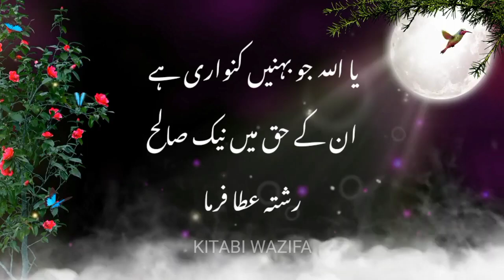Kitabi Wazifa | Wazifa For Marriage | Wazifa For Shadi | Shaadi ke liye wazifa | Shadi ka wazifa